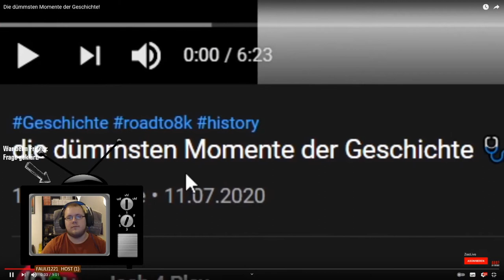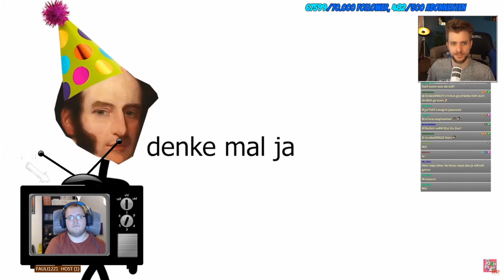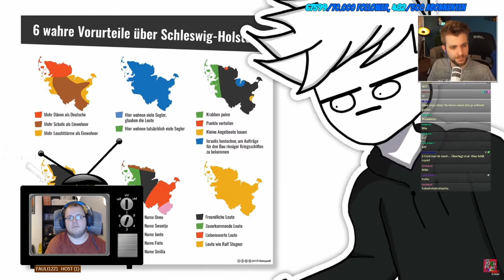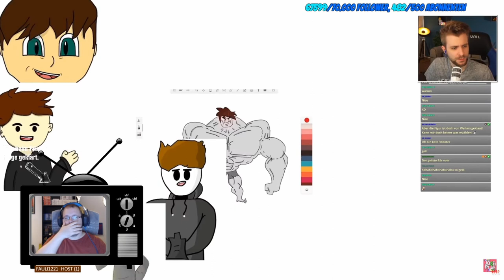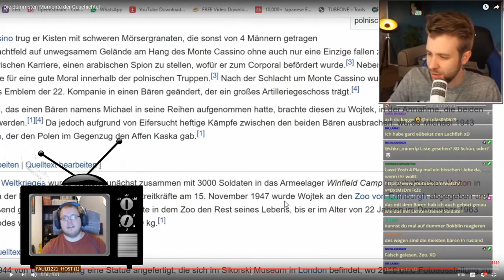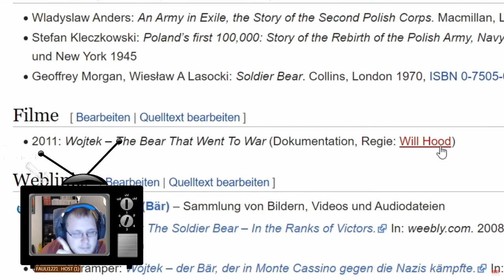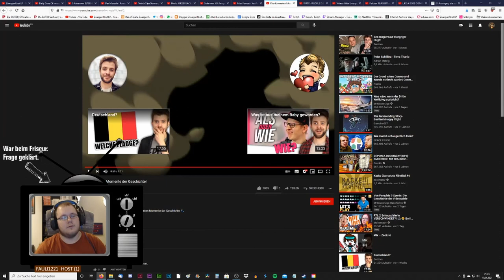Zwergi react to * Zeo react to Die dümmsten Momente der Geschichte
Zwergi reagiert auf ZeoLive Die dümmsten Momente der Geschichte. Aus dem Twitch Stream vom 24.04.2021